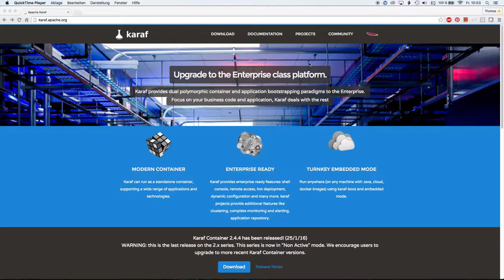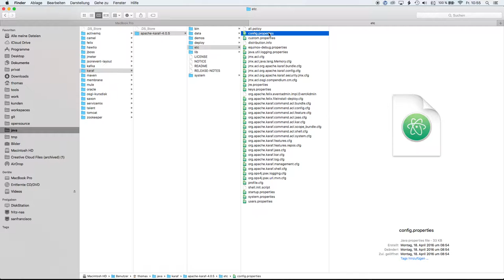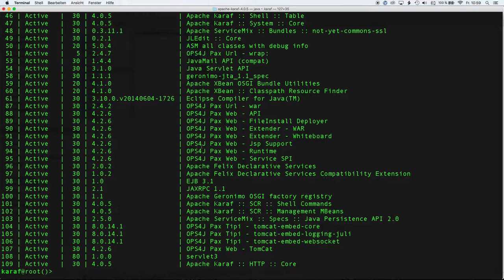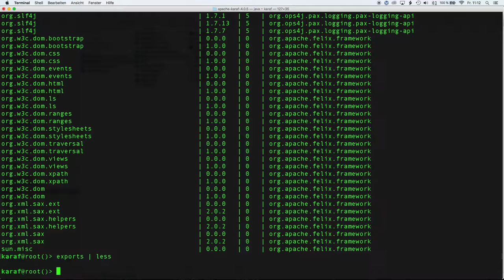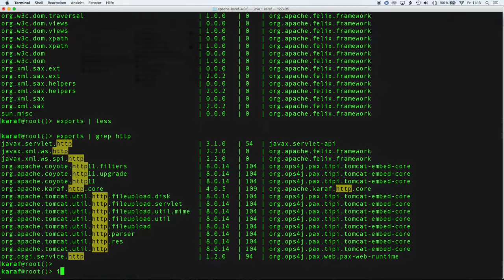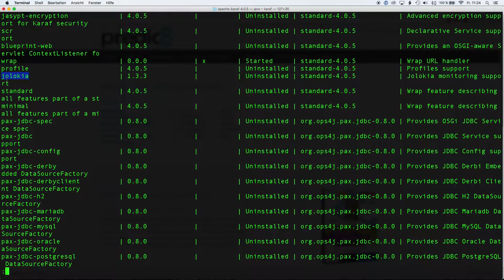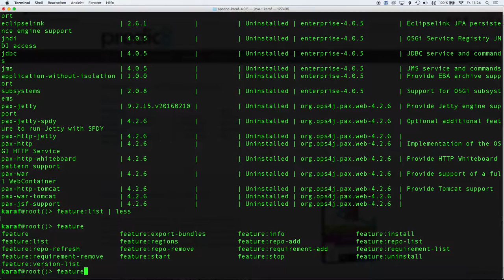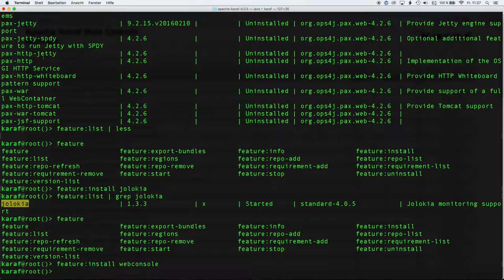ServiceMix Crash Kurs #2: Apache Karaf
ServiceMix ist eigentlich nur ein aufgebohrtes Apache Karaf, das um die Projekte ActiveMQ, Camel und CXF erweitert wurde. Daher geht es jetzt erst um Apache Karaf, bevor es in der nächsten Folge um den ServiceMix selbst geht. Apache Felix (auf Folge 1) ist der pure OSGi Kern, den Karaf um zahlreiche Funktionen wie z.B. eine komfortablere Shell oder die Web Console erweitert.

Schaut euch auch unsere anderen Materialien zum ServiceMix an, oder besucht unsere ServiceMix Schulung.